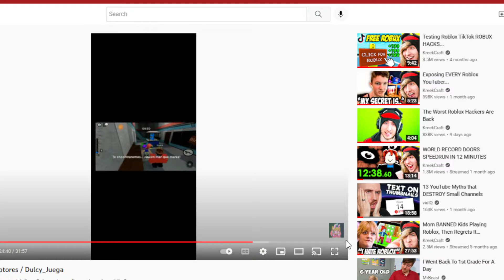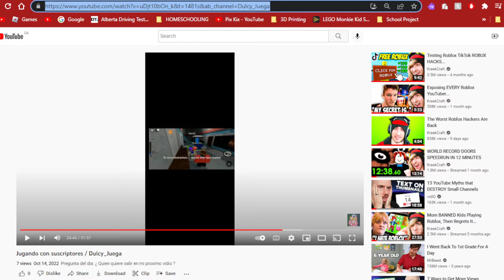i was in a youtube video